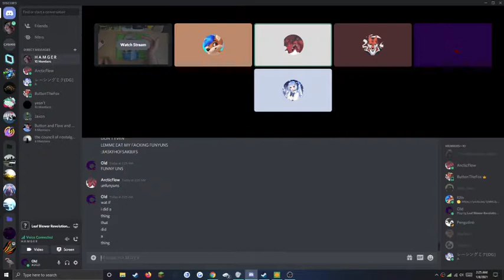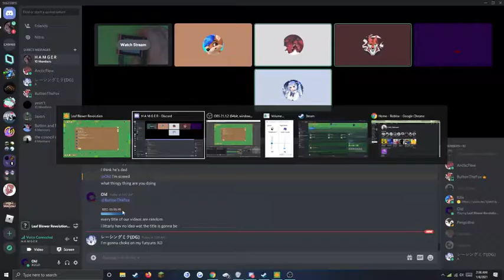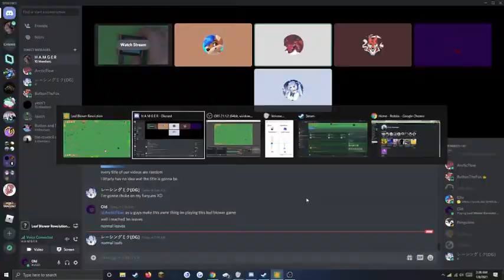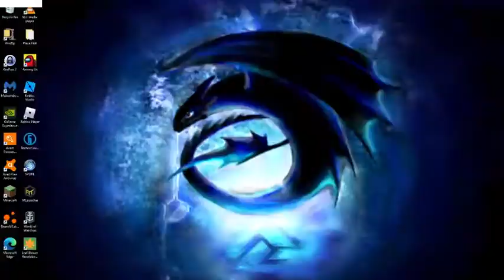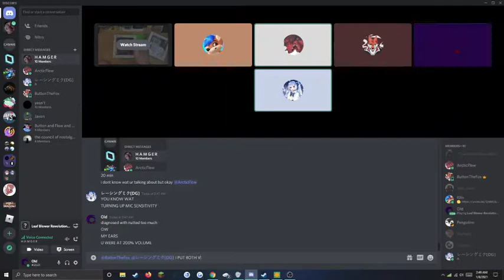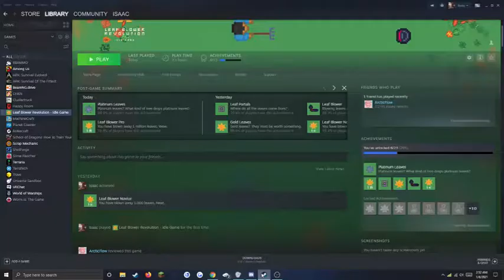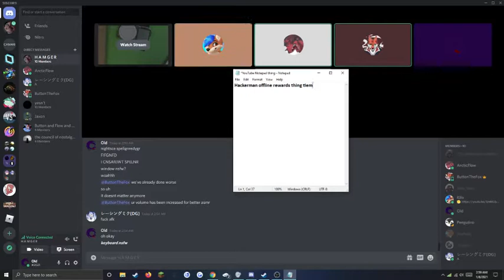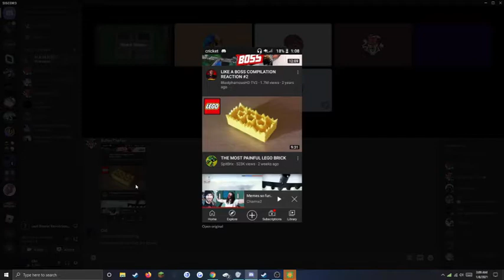fox asmr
Today, we're going to be- CRUNCH!

Credits to HandBrake for the better quality and less laggy videos.